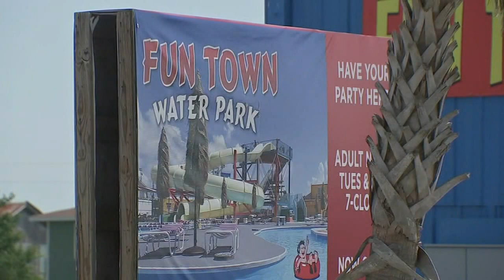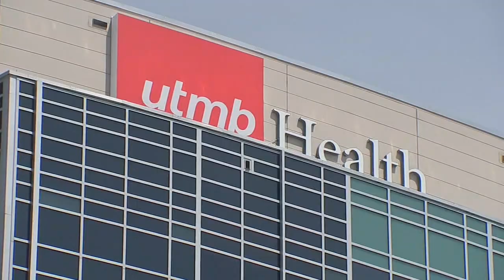Teen sucked into pool drain after a dare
A Port Bolivar teen is fighting for his life after he was sucked inside a drain at a water park in Crystal Beach.

Tragedy struck inside the Fun Town Water Park Saturday. It was at the Crystal Beach location where the sheriff's office says a teen got sucked inside a drain.

"From my understanding, it might have been on a dare," Galveston County Sheriff Henry Troschessett explained. "He's a large, 14-year-old, my size, 5'11", and he picked it up, and when he did that, he slipped into the intake."